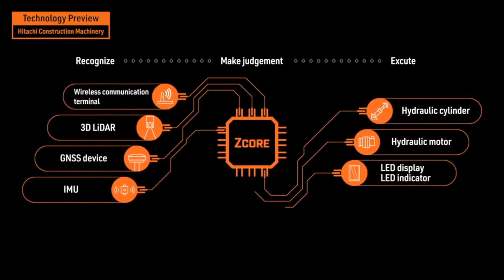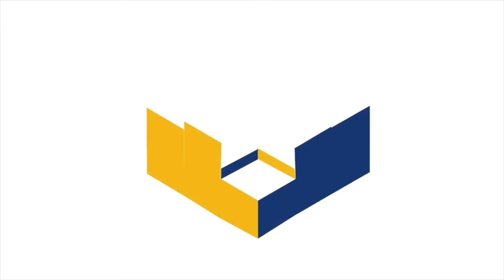The Break Fast Show #102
In today's show: A UK demolition man has been shot dead; INMALO goes mobile in the fight against site dust; Hitachi shares some autonomous secrets; and, in a new segment, we check out who is buying new equipment
All that and much more besides, on The Break Fast Show